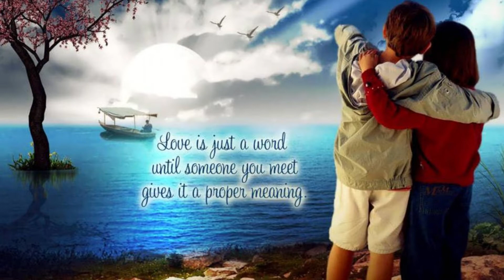Bewafa Sathi| feel it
यह एक नई शुरुआत है।
आपका समर्थन बहुत मायने रखता है।
चैनल पर आने के लिए मेरे हृदय से

चैनल बनाया, पर हिन्दी कविता लिखने का समय नहीं मिल पा रहा था|
पर अब से नियमित कविता लिखूंगा और चैनल पर आप लोगों के साथ साझा करूँगा|

बस आप लोगों के प्यार और साथ की कामना करता हूँ|